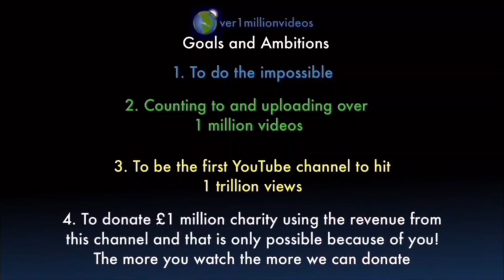Counting to ONE MILLION!!, This is Number 107,726